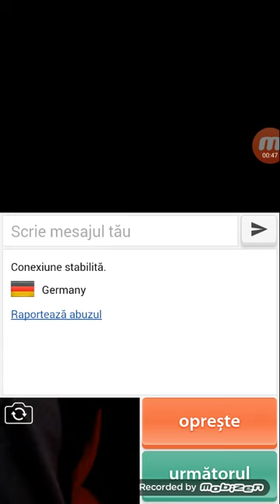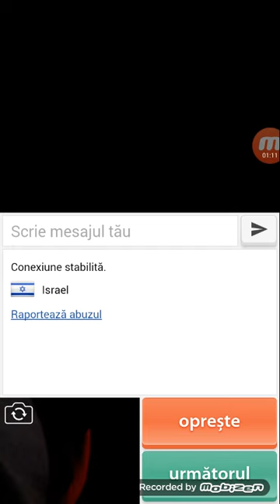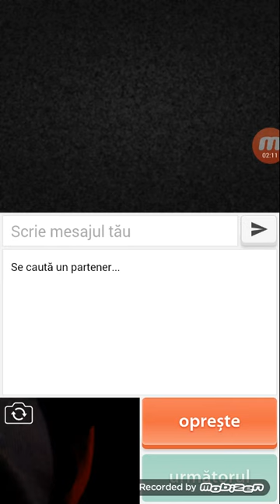Omegle - se juca cu mana:))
Omegle prank,omegle se joaca,omegle face...,omegle manuela,